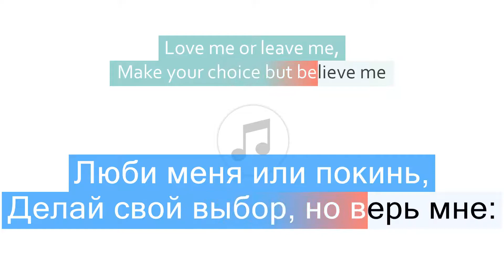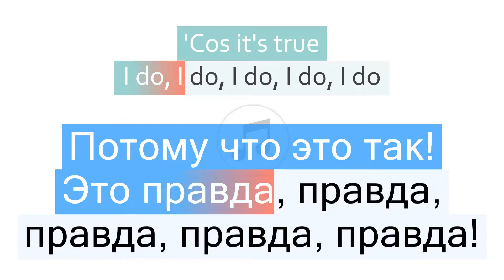Abba - I Do I Do I Do I Do I Do Перевод песни На русском Слова Текст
Перевод песни Abba - I Do I Do I Do I Do I Do на русский язык
Песня I Do I Do I Do I Do I Do на русском
I Do I Do I Do I Do I Do перевод на русский - Это правда, правда, правда, правда, правда
Песня Abba - I Do I Do I Do I Do I Do с переводом
Abba - I Do I Do I Do I Do I Do Lyrics Cover
Текст песни I Do I Do I Do I Do I Do и перевод слов
Караоке

📣 Быстрый переход к нужной части песни:
1 часть - 00:06
2 часть - 00:26
3 часть - 00:33
4 часть - 00:44
5 часть - 00:52
6 часть - 01:03